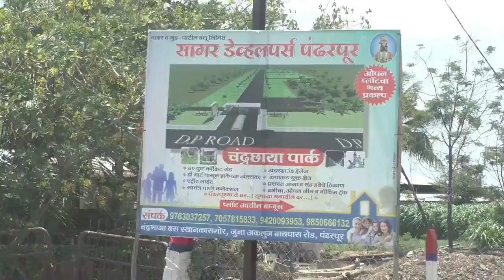पानीपत युद्धाला झाली आज २६२ वर्षे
शौर्य दिन साजरा करण्यासाठी पानिपतच्या रस्त्यावर उतरले हजारो मराठे